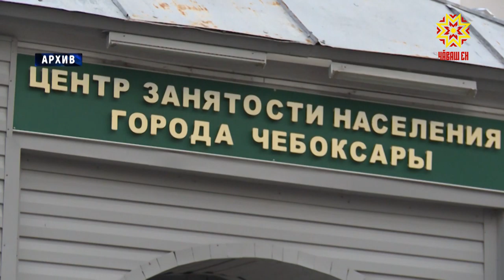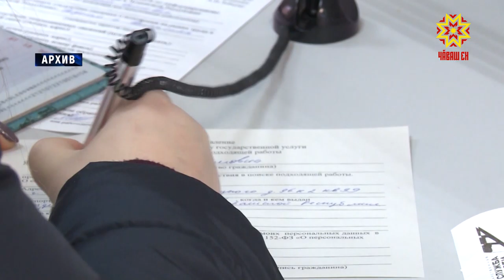Йĕрке улшăнать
Тĕнчипех сарăлакан усал чир халăха социаллă пулăшу паракан çуртсене те урăхла ĕçлеме хистет. Çул çитменнисен юсанмалли центрĕсенче, социаллă пулăшу паракан çуртсенче халăх пухăнмасть. Соцĕсченсем дистанци мелĕпе халăха пулăшу кӳреççĕ.